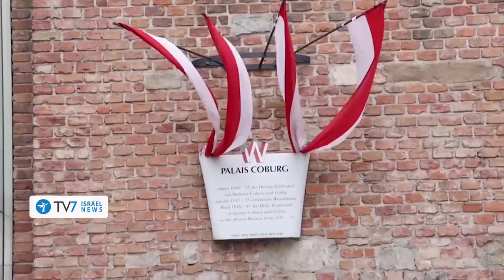Israel: free to act vs Iran’s nuclear threat - TV7 Israel News 06.09.22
1) IDF Chief of General Staff Lieutenant General Aviv Kochavi reveals that since the launch of Operation Waves Breaker over 1,500 terror operatives were successfully apprehended.
2) EU Foreign Policy Chief Josep Borrell acknowledges that the latest Iranian response to his document has dimmed hopes for a revival of the 2015 nuclear agreement.
3) Israeli Prime Minister Yair Lapid reveals that Washington has greenlighted Jerusalem to thwart an Iranian nuclear threat.